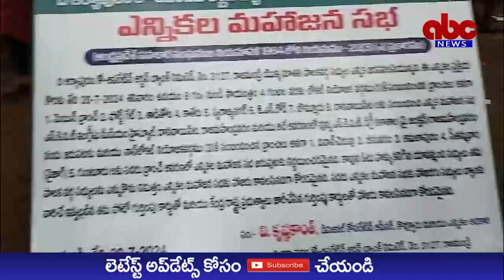ABC NEWS TELUGU//ఆర్భాటంగా ఆర్యాపురం కోపరేటివ్ అర్బన్ బ్యాంక్ ఎన్నికలు.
ఆర్భాటంగా ఆర్యాపురం కోపరేటివ్ అర్బన్ బ్యాంక్ ఎన్నికలు.

రాజమహేంద్రవరం

స్థానిక ఎస్ కె వీ టీ ఇంగ్లీష్ మీడియం స్కూల్ లో ఆర్యాపురం కోపరేటివ్ అర్బన్ బ్యాంక్ ఎన్నికలు ప్రశాంతంగా నిర్వహించారు. ఎంతో ప్రతిష్టాత్మకంగా నిర్వహించిన ఎన్నికల్లో ఎన్డీయే కూటమి బలపర్చిన మాజీ చైర్మన్ చల్లా శంకర్రావు ప్యానెల్ మరియు జక్కంపూడి కుటుంబం, మాజీ ఏపీఐఐసీ చైర్మన్ శ్రీఘాగోళ్ళపు శివరామ సుబ్రహ్మణ్యం, వైస్సార్సీపీ పార్లమెంట్ అధ్యక్షులు డాక్టర్ గూడూరి శ్రీనివాస్, మాజీ ఎమ్మెల్యే రౌతు సూర్యప్రకాశరావు బలపరిచిన మాజీ ఛాంబర్ ఆఫ్ కామర్స్ అధ్యక్షులు నందెపు శ్రీనివాస్ ప్యానెల్ హోరాహోరీగా ప్రచారం చేశారు. శనివారం ఉదయం ఎన్నికలు మొదలవ్వగా వర్షాన్ని సైతం లెక్కచేయకుండా సభ్యులు తమ ఓటుహక్కు వినియోగించుకోవడానికి తరలివచ్చారు. ఎన్నికలు నిర్వహించిన అధికారులు ఏర్పాట్లు సరిగ్గా చేయలేకపోయారని ఇరు వర్గాల నాయకులు అభిప్రాయపడ్డారు.